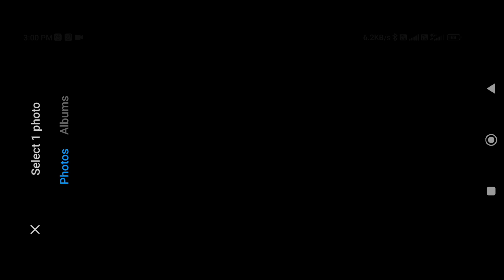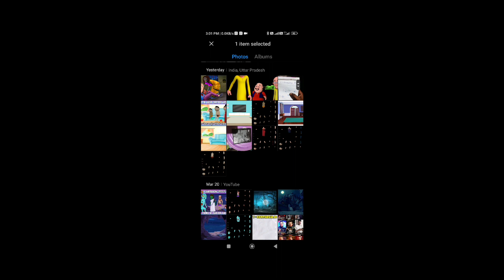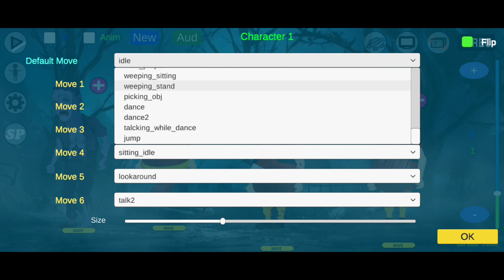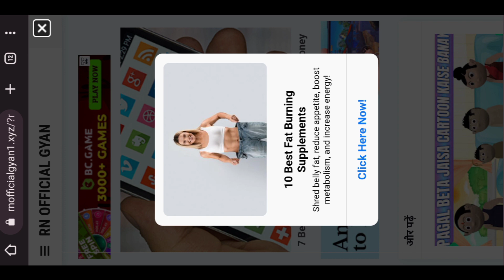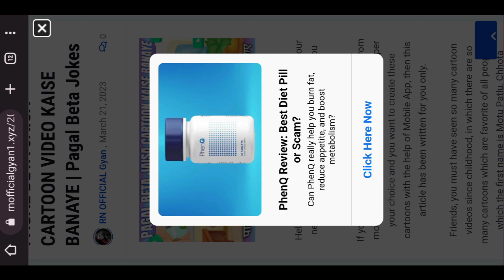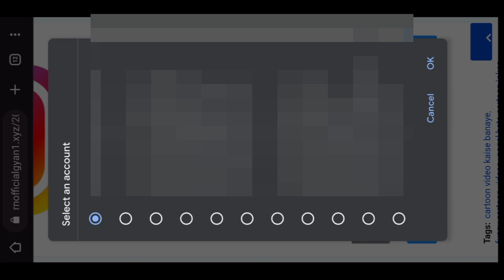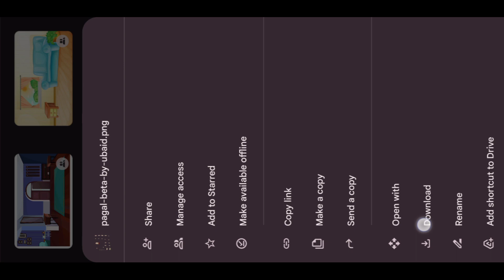Motu Patlu Cartoon Kaise Banaye | Chroma Toons Se Video Kaise Banaye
motu Patlu cartoon video kaise banaye
motu Patlu animation video kaise banaye
motu Patlu jaisa cartoon video kaise banaye
animation video
cartoon video
how to make animation video
3d cartoon video kaise banaye
3d cartoon animation video kaise banaye